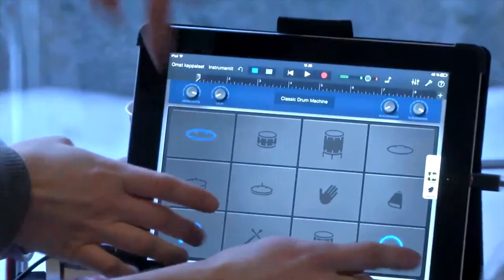Musica & Ideascout Charrette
Watch how an old 400 m2 facility in the University of Jyväskylä campus was revised into an inspiring learning & networking space by the Agora Center and University Properties of Finland Ltd.

Produced by Oppimaa Oy

Agora Center ja Suomen  yliopistokiinteistöt Oy toteuttivat Jyväskylän yliopiston Musica-rakennuksessa SY Sisäympäristö-hankkeen oppimistilojen kehittämiseksi. 400 neliön tila muuttui yhteistyön tuloksena monipuoliseksi oppimistilaksi, joka  yhdistää opiskelijat, opettajat, muusikot ja yleisön. Video esittelee hankkeen tulokset.

Tuotanto Oppimaa Oy.

(Tiia Monto, valokuva Musica-rakennuksesta CC-lisenssillä.)